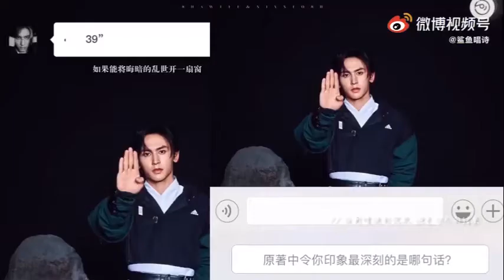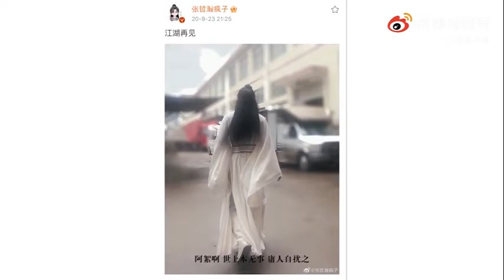张哲瀚zhangzhehan是周子舒合集2021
by鲨鱼唱诗weibo